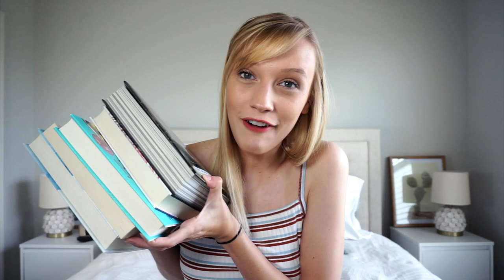Books I've Been Reading Lately #2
Hey friends! I'm back with another book review video on what I've been reading lately! If you have any recommendations for me, please let me know! I'm always looking for new things to read :)

Books mentioned:

Obsidio (Illuminae Fils #3)
The Sun Is Also a Star
Leah on the Offbeat
The Man Who Couldn't Stop
Everything All At Once

My most recent blog posts:

✧ SO MUCH TO CATCH UP ON! ENTERTAINMENT ROUND-UP: MARCH-APRIL 2018
✧ MORE BOOKS AND CRAPPY TV! ENTERTAINMENT ROUND-UP: FEBRUARY 2018

ASK ME ANYTHING:

If you have a question, want advice, or just want to get in touch with me or tell me something, feel free to send me a message or leave a comment any time and I will try to include it in a future video!